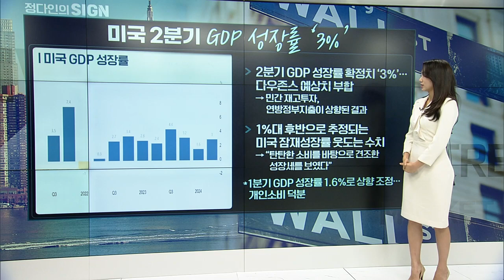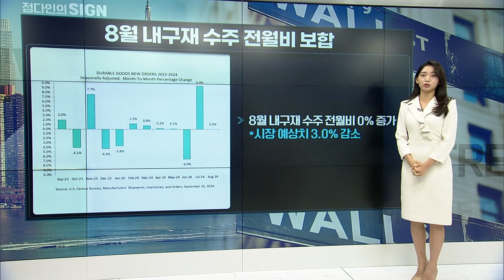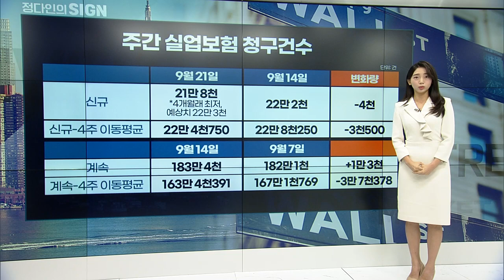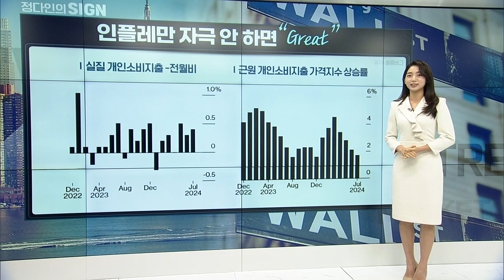🚀 [출근길 경제] GDP&고용 잘 나왔다! 이제 이 지표에 주목하세요 | Market Signal (20240927)